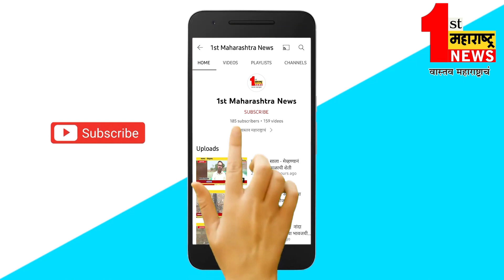बुलढाणा - शेतकऱ्यांनी रविकांत तुपकरांवर फुलांचा वर्षाव..